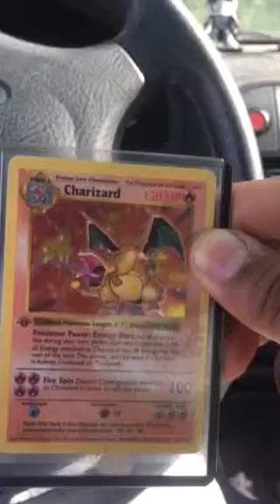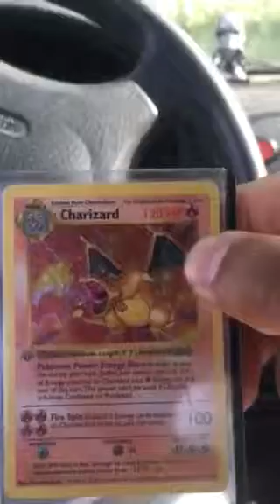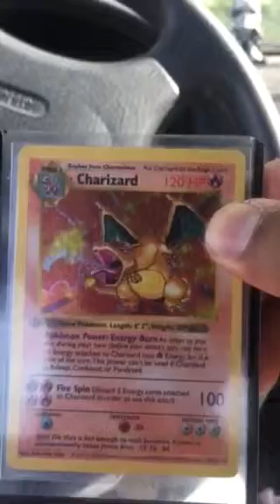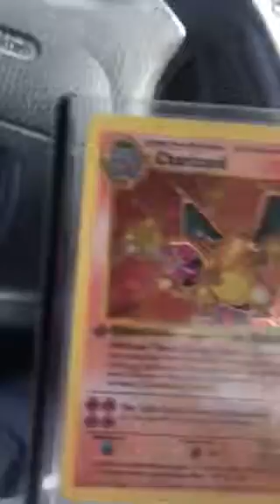Dan’s wonders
My first experience ever selling something on OfferUp. It was awesome and I came through with 200 dollars selling my Charizard first edition base set card!!